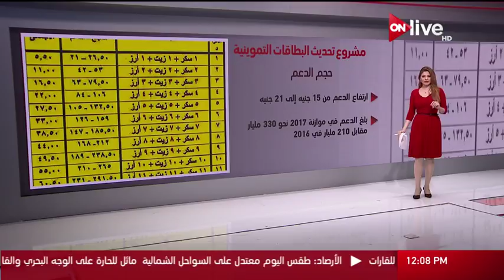منظومة التموين.. تمديد فترة تحديث بيانات البطاقات التموينية حتى منتصف يوليو المقبل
الموقع الرسمي للقناة  ..